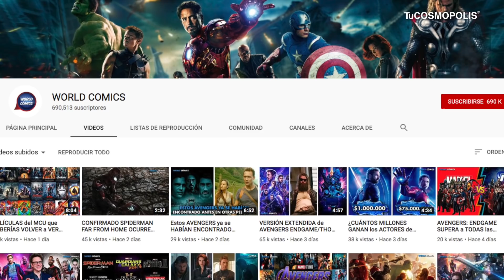NOS HAN ENGAÑADO SPIDERMAN FAR FROM HOME